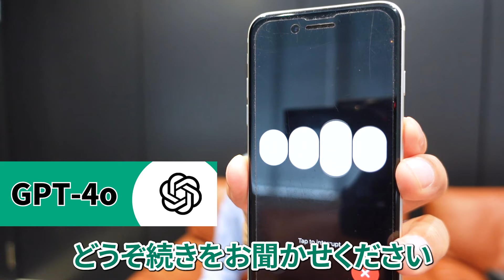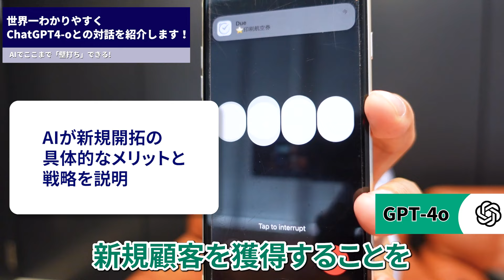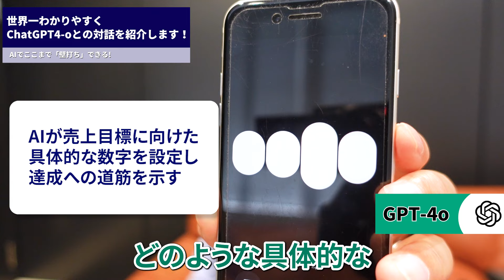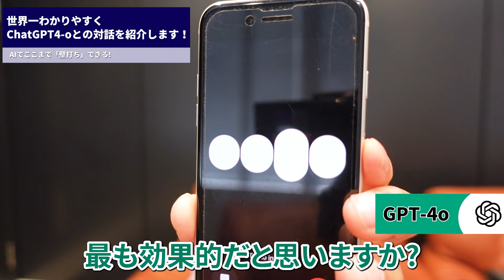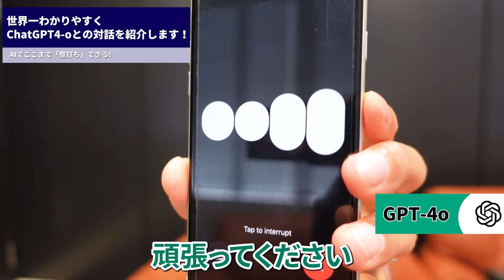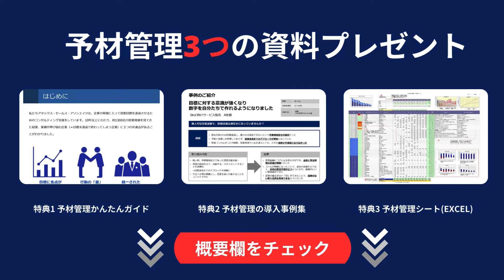世界一わかりやすくChatGPT4との対話を紹介します！ もうコーチングは不要？ ChatGPTとの「壁打ち」のやり方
🔽【絶対達成できる！】2倍の予材を仕込むための管理シートなど
‹３大特典プレゼントキャンペーン中›
（3,000人以上のセミナー受講者90％が所有）